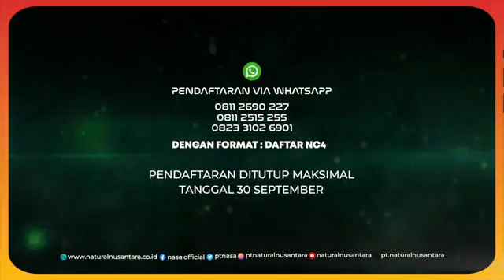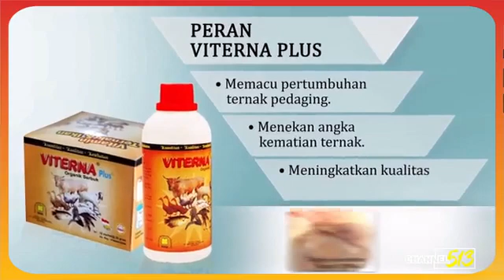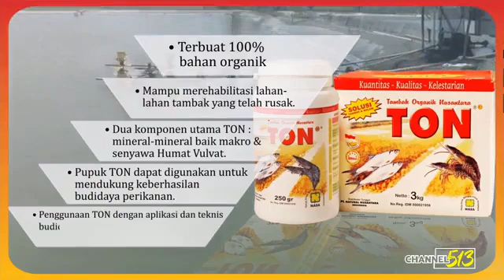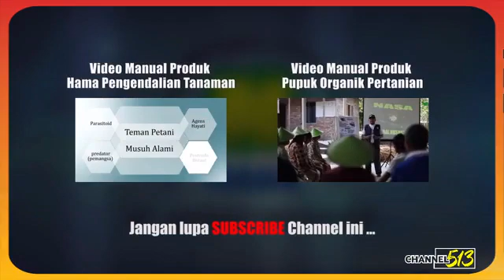Kelas ke-3 Potensi Peternakan 20 menit By Potensi peternakan, mengenal, mengerti, dalami potensinya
Materi dari grup Kelas Digital FKS 513

Kelas ke-3 Potensi Peternakan

20 menit memperdalam Potensi peternakan, mengenal, mengerti, dalami potensinya. Seri Pertenakan [Manual produk Peternakan Nasa]